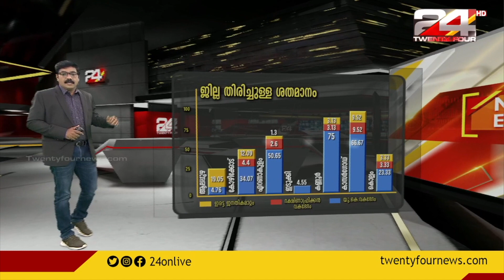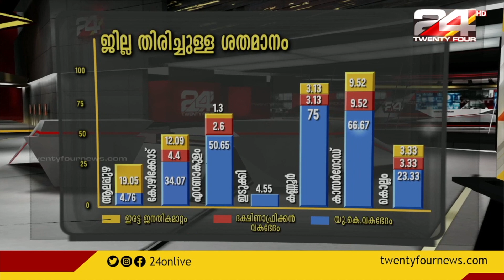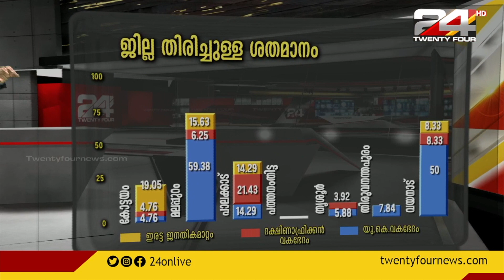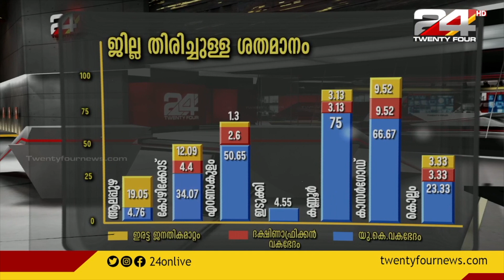കൊവിഡ്;ഇനി ചെയ്യേണ്ട കാര്യങ്ങൾ | News Evening | 24 News